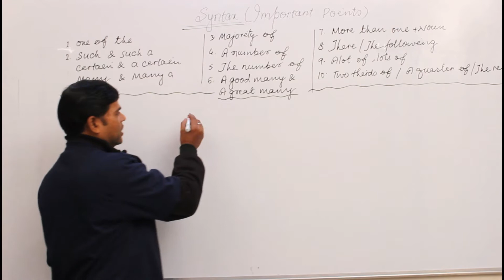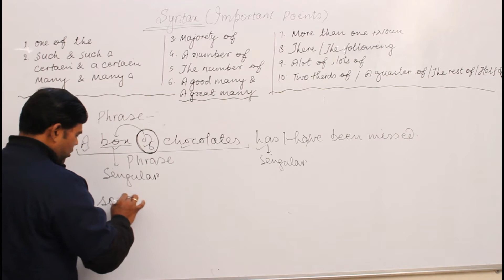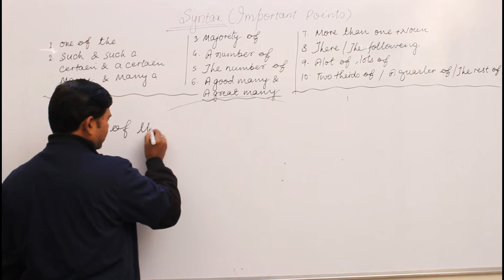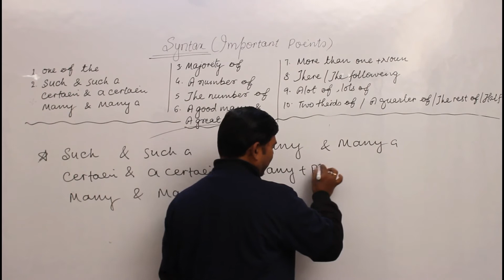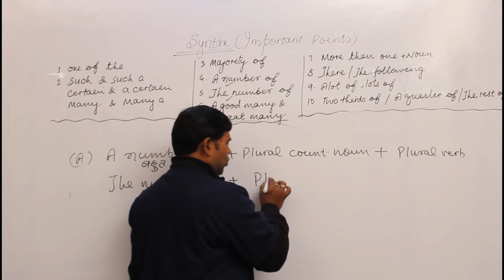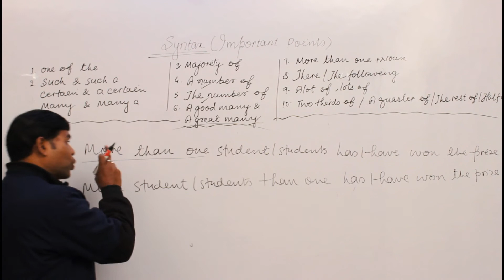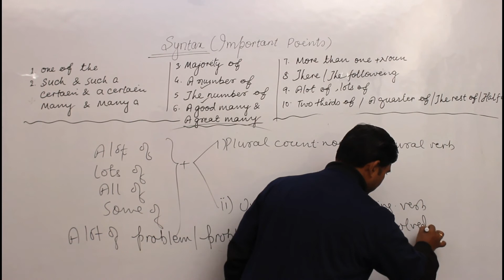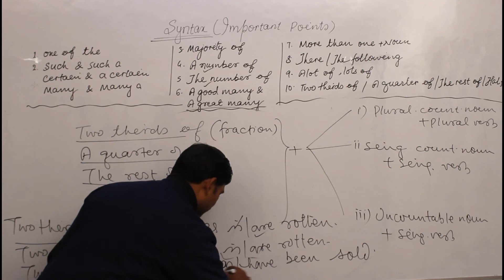SYNTAX - English Grammar Important Topic Explained SSC CGL BANK PO RAILWAYS Lecture-1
Syntax.What is Syntax in English grammar? Previous year related questions explained. Learn how solve syntax important questions in any competitive exams in this important basic grammar lesson. Lecture by Dinkar Nath Mishra sir which included various types of syntax and how to find error or error spotting in SSC CGL BANK PO exams. Whole concept and rules explained regarding syntax in this video. You will find various topics regarding syntax as for competitive exams like Previous Questions,ssc previous year questions,noun previous year questions,syntax questions ssc,syntax rules ssc,syntax ssc test,syntax questions for ssc cgl,syntax rules ,or ssc cgl,syntax for ssc in hindi,syntax practice exercises ssc,ssc syntax error,ssc syntax previous year question,syntax ssc cgl,syntax ssc cgl question,syntax for ssc cgl in ,hindi,SSC,CGL,BANK PO,Railways,Dinkar nath mishra sir,Previous Questions,Solutions,How to Solve,Qualify,10 years syntax questions, Solve syntax questions. These topics are covered in this video

Syntax
important points
one of the
what is syntax
subject verb agreement
such & such a
certain & a certain
many & a many
majority of
A number of
The number of
A good many &
A great Many
More than one + Noun
There / The following
A lot of, A lots of
Two thirds of
A quarter of
the rest of
half of
singular verb
plural verb
important point for competitive exam regarding syntax
phrase
phrase example
examples
one of the examples
what is syntax examples
subject verb agreement examples
such & such a examples
certain & a certain examples
many & a many examples
majority of examples
A number of examples
The number of examples
A good many & examples
A great Many examples
More than one + Noun examples
There / The following examples
A lot of, A lots of examples
Two thirds of  examples
A quarter of examples
the rest of examples
half of examples
singular verb examples
plural verb examples
phrase  examples

Also it will be easy for you to solve all the Previous Year Syntax Questions With Explanations Error Spotting for competitive exams like SSC CGL BANK PO and all others. Learn the whole concept and make your basic english grammar strong.